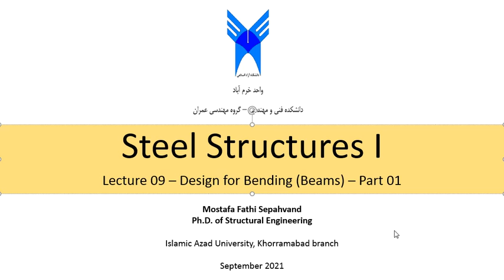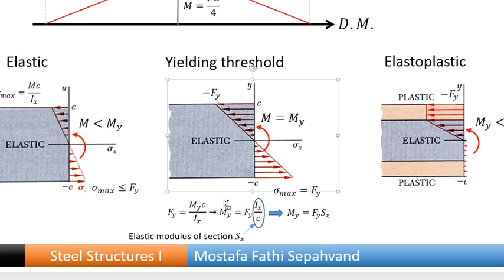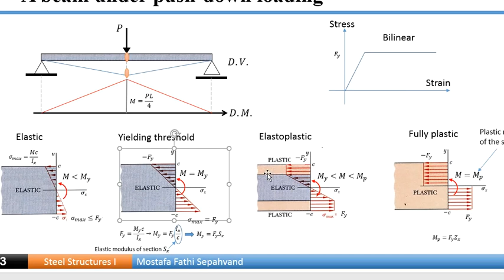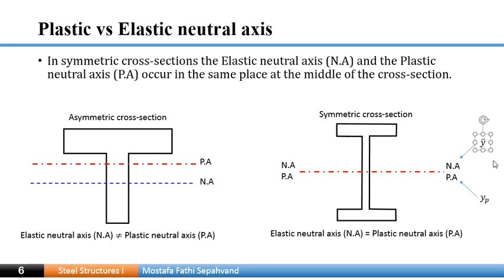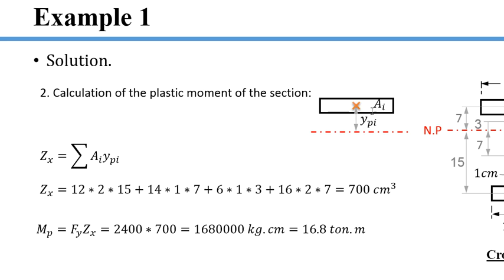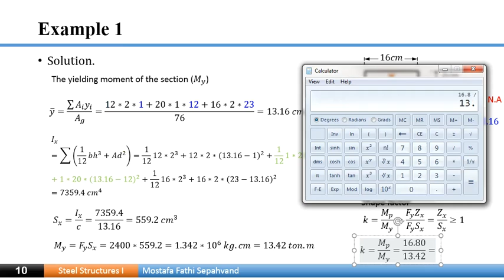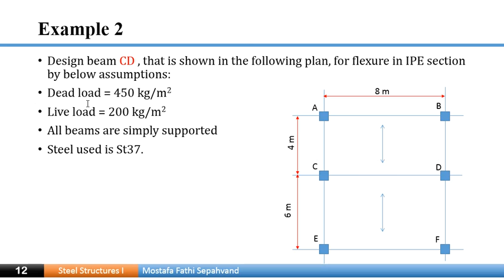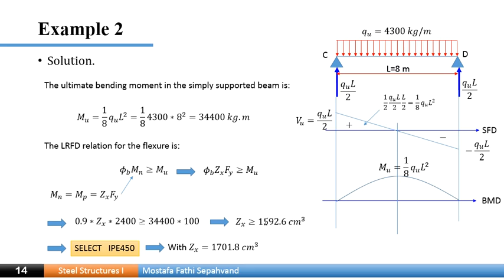Lecture 09 Steel structures 1 Beams Part 01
Lecture 09
Steel structures 1
Beams - Part 01

September 2021